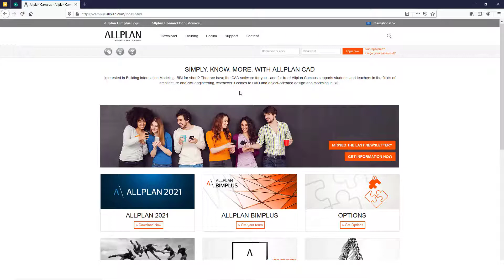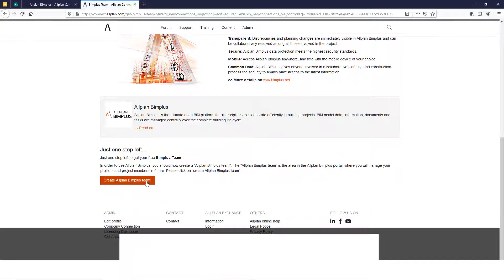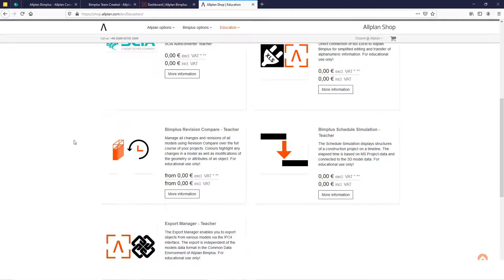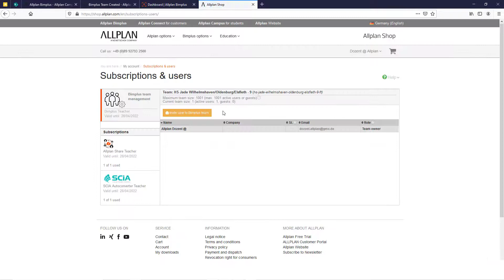Bimplus für Lehrpersonen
Sie möchten Bimplus als Lehrperson einsetzen?
In diesem Video geht es um den Anmeldeprozess im Allplan Campus Portal, die Verifizierung als Lehrperson sowie das Erstellen Ihres eigenen Bimplus Teams. Abschließend bekommen Sie einen Einblick in den kostenlosen AddOn Shop für Bimplus.